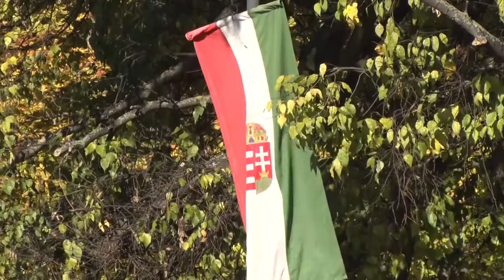1956 -os megemlékezés - Szekszárd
1956  -os megemlékezés - Szekszárd